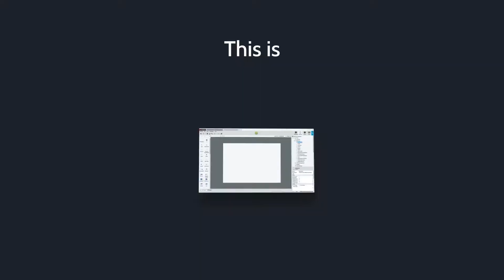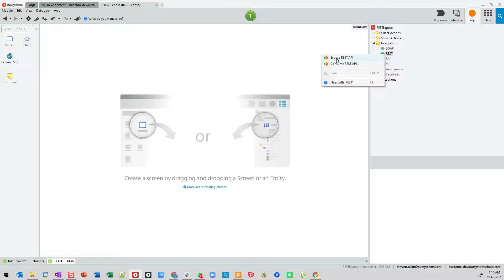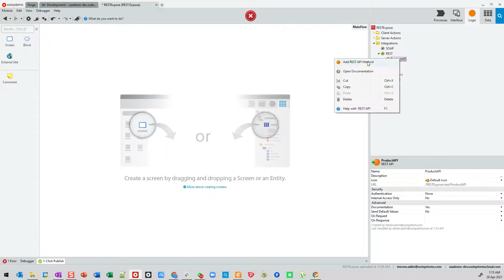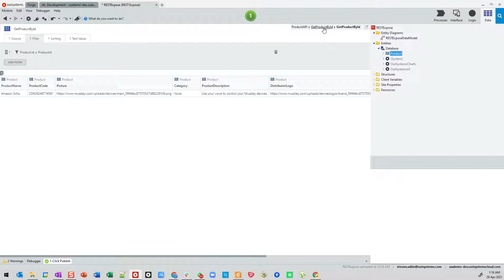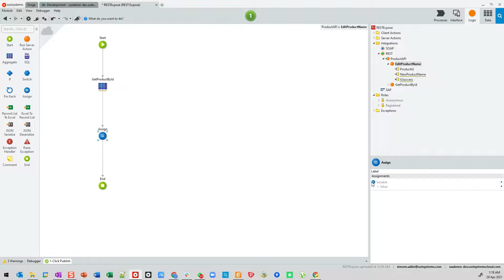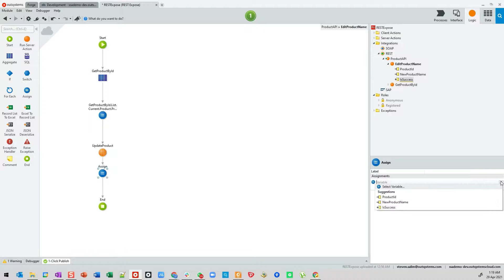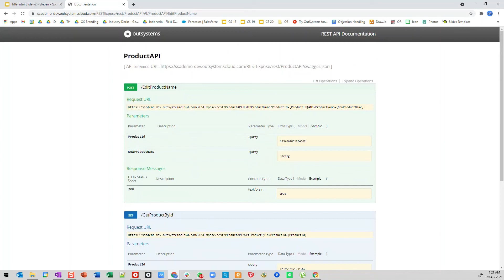How to expose REST APIs in OutSystems?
The apps you develop in OutSystems may need to share data and logic with other apps that are not built on OutSystems. In such scenarios, exposing a REST API might be a good approach.